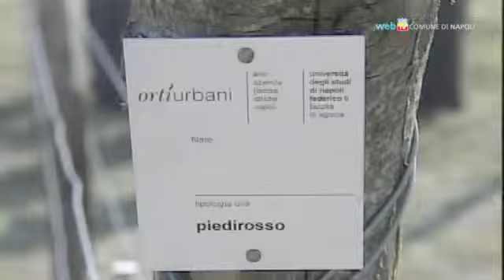Il primo orto urbano a Napoli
Il Sindaco di Napoli De Magistris e il presidente Maurizio Barracco inaugurano il primo orto urbano a Napoli un iniziativa per il recupero produttivo del territorio